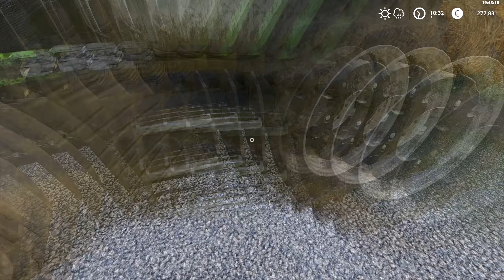Farming Simulator19/buying new harwester/harwesting wheat/moowing grass/The Hills Of Slovenia/#14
(donations are on you'r own choosing and are non-refundable) SONGS: If you want to use the same music as me in your video If you want to see some photos from ingame play: Follow me on instagram TheHillsOfSlovenia​​​​​​​​​​​​​​​​ FarmingSimulator19​​​​​​​​​​​​​​​​ EpidemicSound​